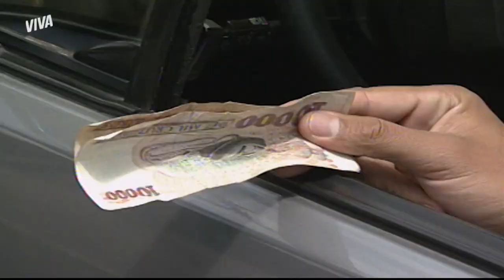GERALDO ROUBA DINHEIRO DE FIAPO NO ORFANATO | SONHO MEU | MELHOR DO DIA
Geraldo se aproveita da confusão no orfanato com as crianças desaparecidas e entra na sala de Fiapo. Ao vasculhar o lugar, encontra dinheiro e rouba a grana. 😱 Quem já esperava por isso? Será que alguém vai desconfiar dele? Vem descobrir em SonhoMeuNoVIVA!

Capítulo 49, dia 6 de setembro de 2021, segunda-feira.